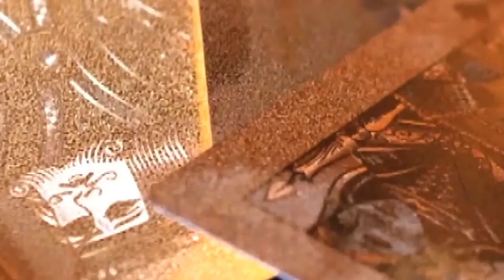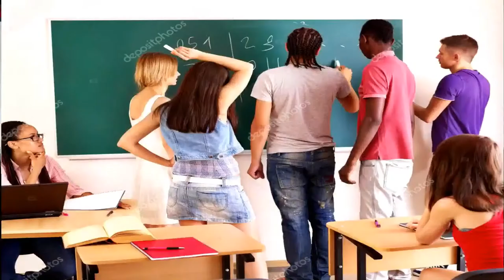ANIMATION MUSICALE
INFORMATIONS ET CONSEILS